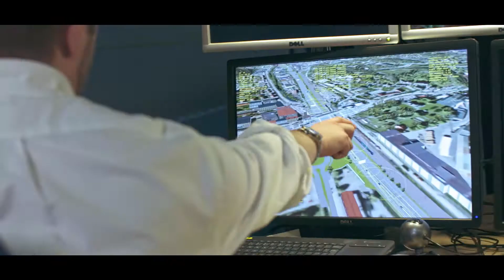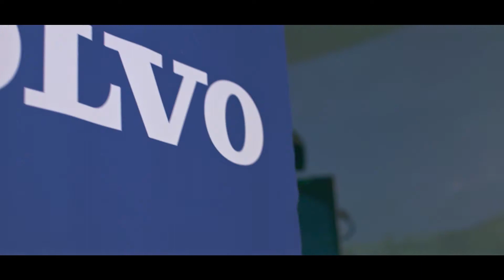wearevolvogroup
Föreställ dig att du arbetar med att utveckla den senaste tekniken och hållbara transportlösningar för framtidens samhälle tillsammans med några av de skarpaste och mest kreativa hjärnorna i transport- och infrastrukturbranschen.

Volvokoncernen är en av världens ledande tillverkare av lastbilar, bussar, anläggningsmaskiner och marin- och industrimotorer. Vi tillhandahåller också kompletta finansiella tjänster och service. Volvokoncernen, med huvudkontor i Göteborg, sysselsätter cirka 95 000 personer, har produktionsanläggningar i 18 länder och försäljning i mer än 190 marknader.